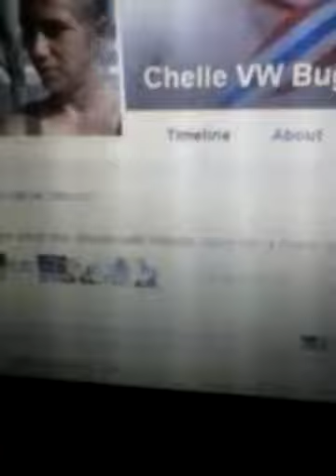The real andre lee - facebook vlog 2015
The real andre lee  explains why he disses michelle snipes...